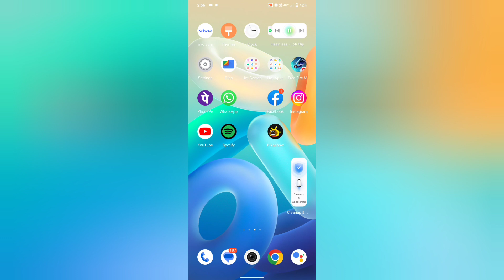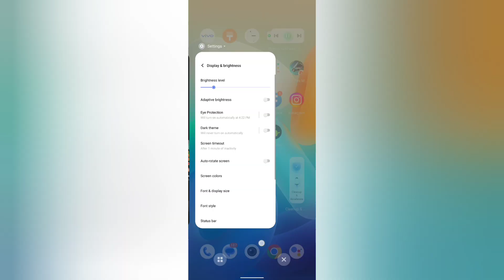customize dark mode in vivo Y16